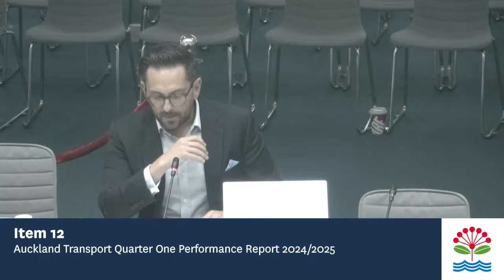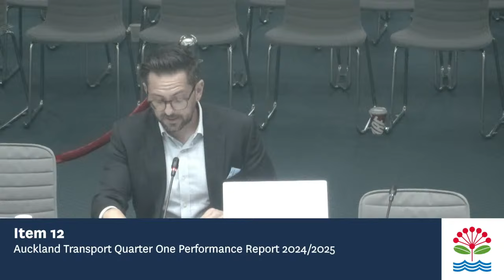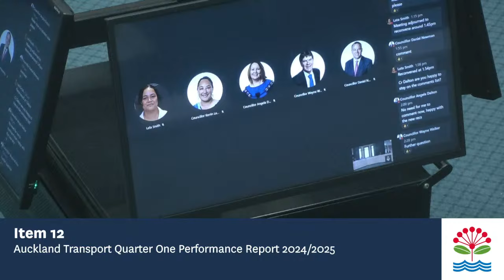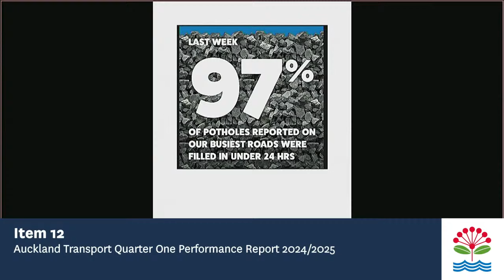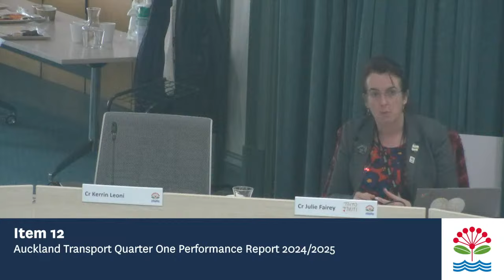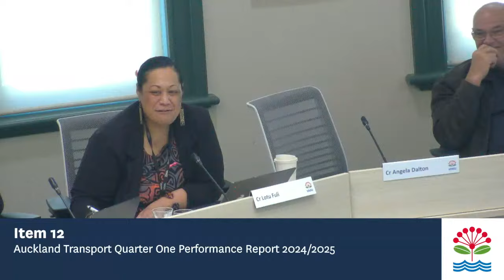07.11.24 - Transport, Resilience and Infrastructure Committee - Items 11-12